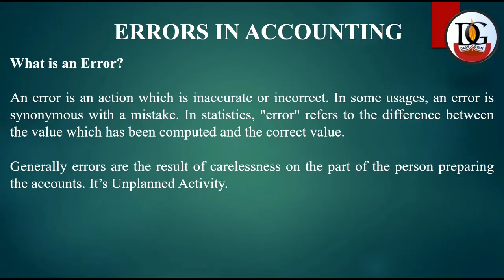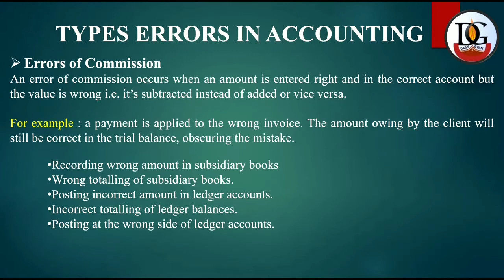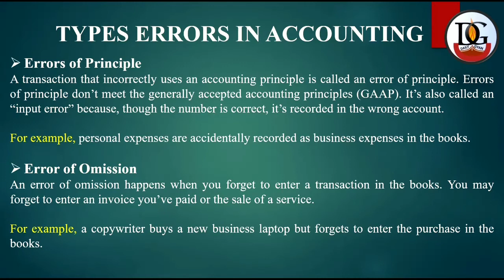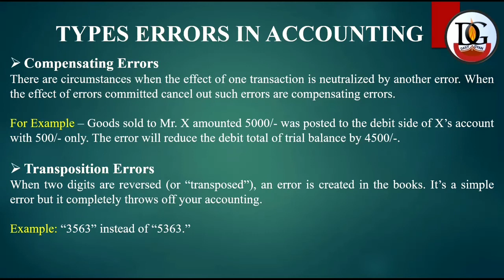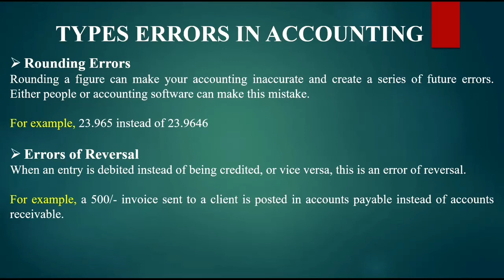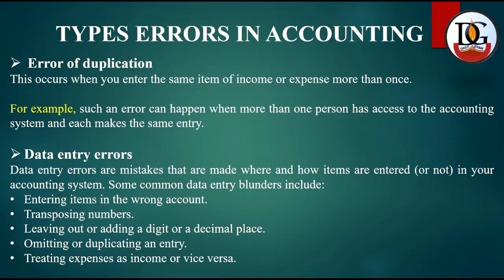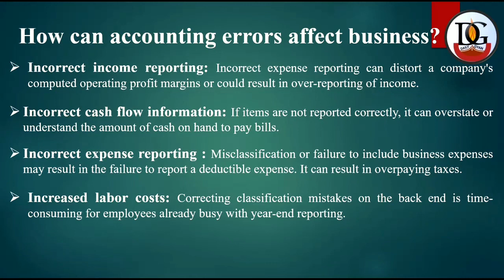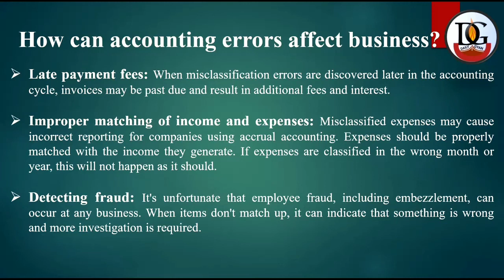Auditing | Errors In Accounting | Types And Effects | Lesson 5 | Bcom Studies | Mcom Studies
Learn in this Videos:
Types Of Errors In Accounting
Effect Of Errors In Accounting

Also find complete Syllybus For :
Business Law
Business Economics
Business Management
Business Communication
Easy Way To Create Data Entry Form In Excel In Hindi
PowerPoint Presentation Tips And Tricks
Advance Excel For Everybody.
Complete Advance Excel Tutorial In Hindi
Create Gmail ID / Gmail Account

"Knowledge Increases by Spreading"

ग्यान कर्म मे ढल जाये तो जीवन का शृंगार बने.

Videos ko Karo turant "LIKE"
Information Ko milgi Hike
Pasand aaye to karo "SHARE"
Musibat me aapki karenge Care
Har Jawab ko karenge Daily Gyan se Describe